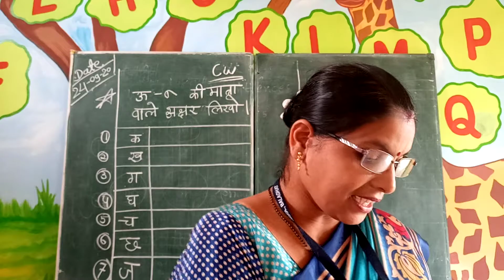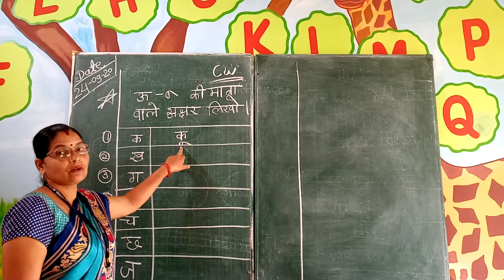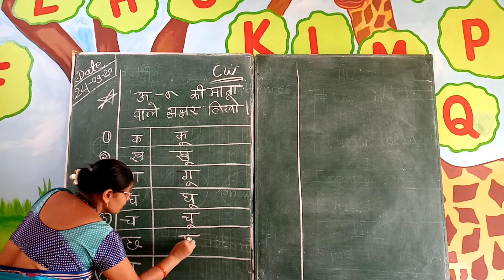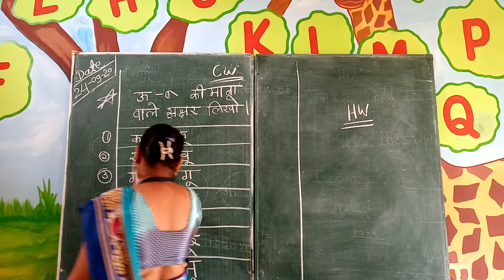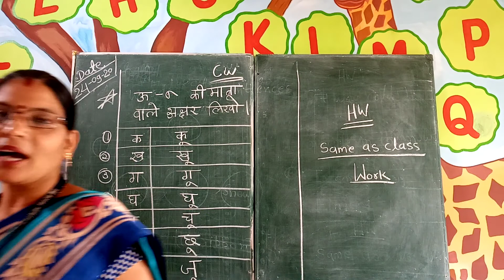class kg2 hindi